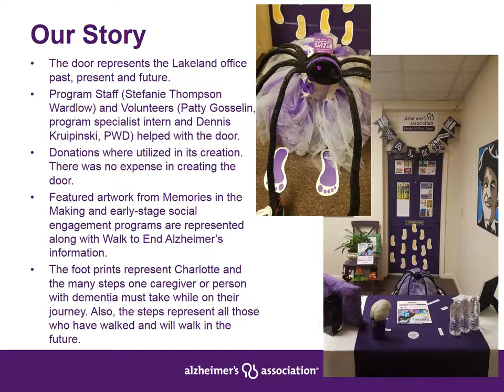Walk to End Alzheimer's Lakeland Office Door contest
Video shows the 2017 FL Gulf Coast Chapter staff office door contest. Door created by Stefanie Thompson Wardlow, Patty Gosselin and Dennis Krupinski.